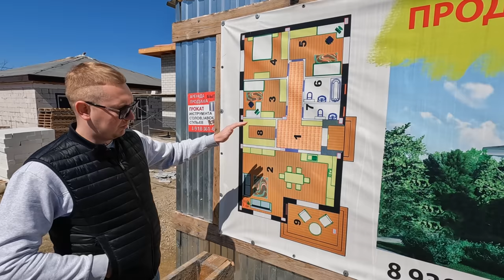АНАПА - ДОМ МЕЧТЫ НА ЮГЕ